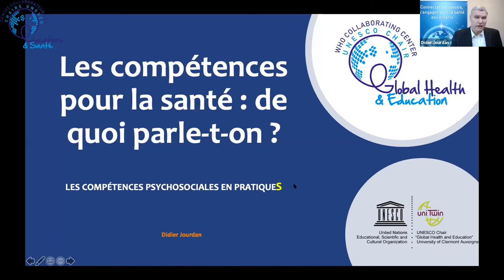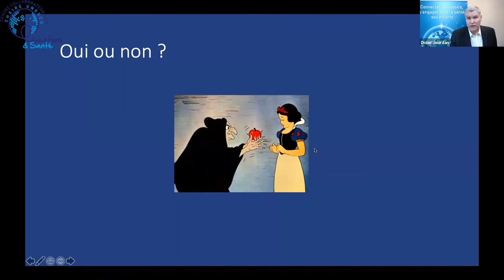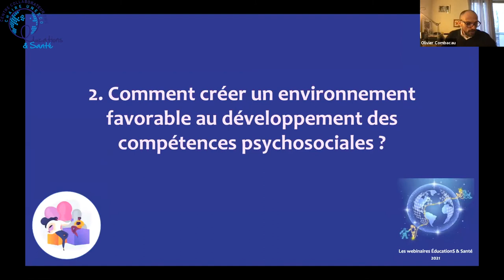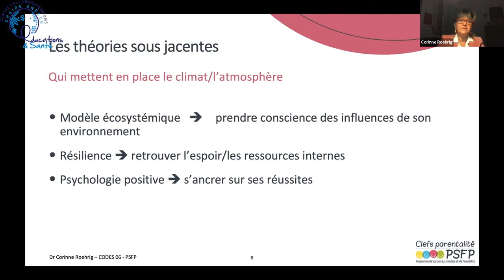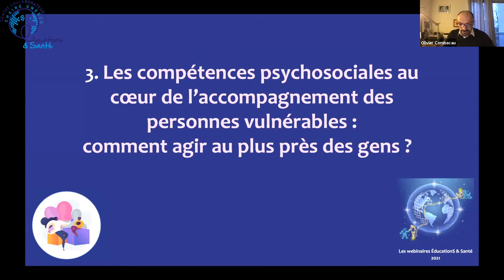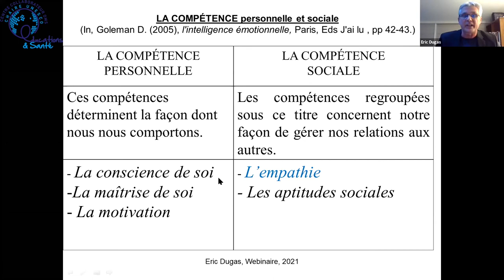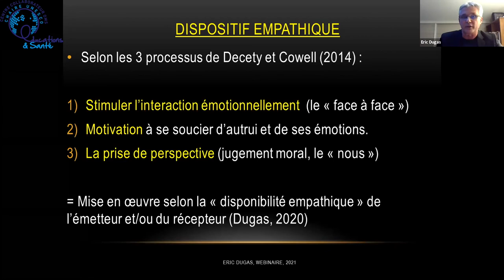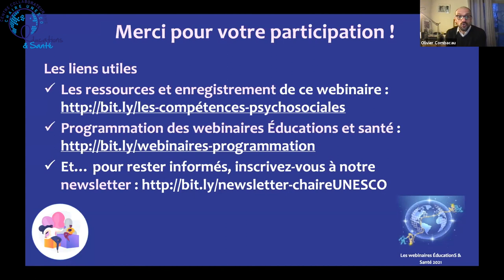Les compétences psychosociales en pratiques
Ce webinaire interactif a eu lieu le 10 Mars 2021,  Il a été l'occasion d'écouter et d'échanger avec :
- Corinne Roehrig, Médecin de Santé Publique, Thérapeute familiale systémicienne à Nice au COmité Départemental d’Education pour la Santé (CODES 06)
- Didier Jourdan, professeur des Universités et Directeur de la chaire UNESCO et centre collaborateur OMS « EducationS et santé ».
- Éric Dugas, professeur des Universités et chargé de mission handicap à l’université de Bordeaux, membre du laboratoire LACES (EA 7437). Président de Carry on

Résumé :
Capacité d’une personne à répondre avec efficacité aux exigences et aux épreuves de lavie quotidienne, les compétences psychosociales constituent un déterminant essentiel de la santé à l’échelle de l’individu ou des populations et se trouvent au coeur de toutprogramme de promotion de la santé. Comment les acteurs de la santé, de l’éducation et du social peuvent-ils agir pour le développement de ces compétences et comment les mettent-ils en pratiques ? Comment s’appuyer sur ces compétences pour développer les capacités des personnes à agir individuellement et collectivement sur leur santé ?

Trois intervenants du monde de l’éducation à la santé, de l’accompagnement des familles et des personnes vulnérables répondront à ces interrogations.

Ce webinaire se structurera autour des 3 questions suivantes :

Les compétences pour la santé : de quoi parle-t-on ?
Comment créer un environnement favorable au développement des compétences psychosociales ?
Les compétences psychosociales au coeur de l’accompagnement des personnes vulnérables : comment agir au plus près des gens ?